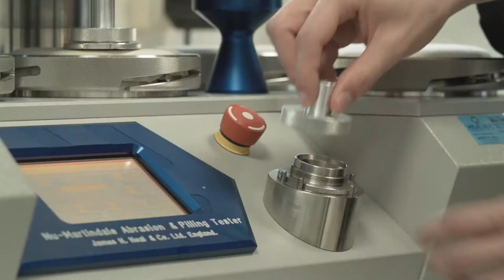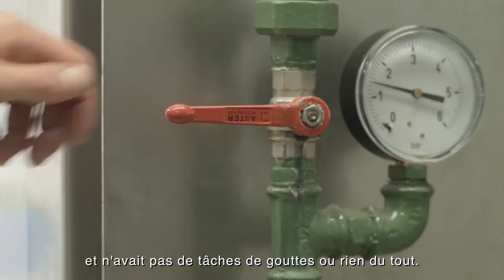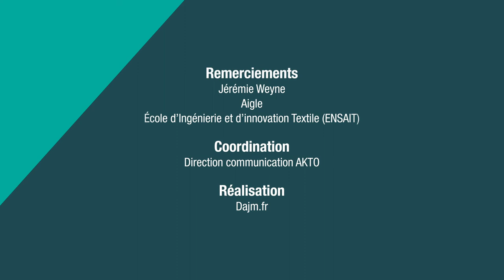Jérémie, apprenti ingénieur textile - Aigle | Nous les apprentis